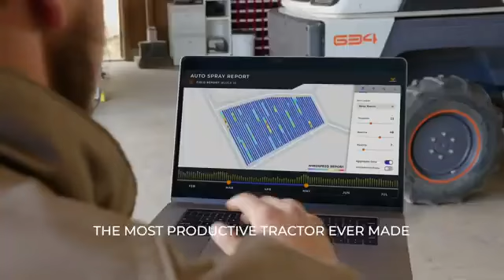VST SHAKTI WITHOUT DRIVER